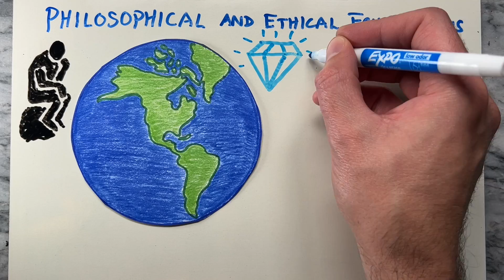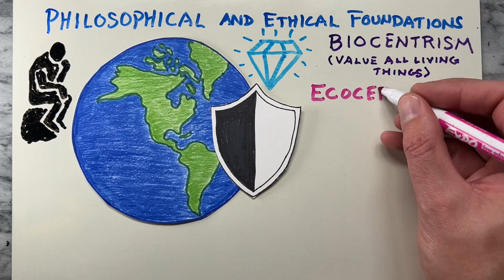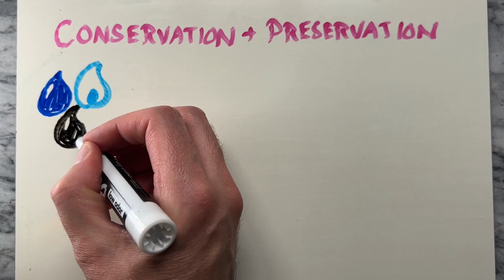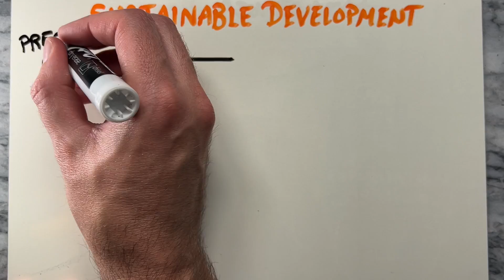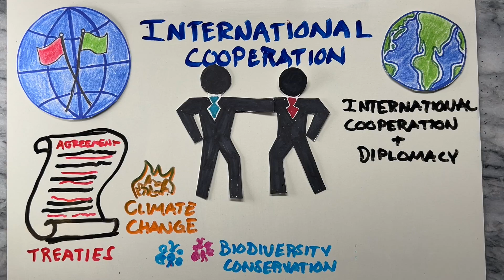Environmentalism Explained | What is Environmentalism? | What is an Environmentalist?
Environmentalism is commonly talked about, but what exactly is it? Hey, It’s Dan Zimmerman, welcome back to Illustrate to Educate. In this short video we’ll dive into the most important details related to environmentalism, so that you have a better understanding of what it is.

First, what is Environmentalism? Environmentalism is a broad ideology and social movement that seeks to protect, preserve, and improve  the natural environment and the Earth's ecosystems. It encompasses a wide range of beliefs, values, and practices aimed at addressing environmental issues and promoting sustainability.